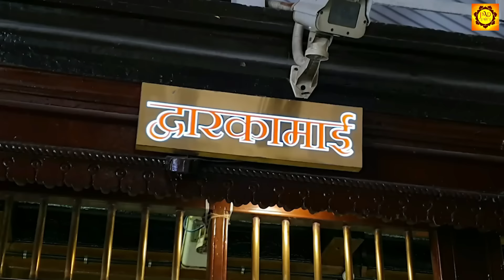इतना दर्दनाक भजन की सुनना मुश्किल हो जाये | Sad songs | 2024 Sai Bhajan | Nonstop Bhajan| Sai ,Baba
दुनिया का सुपरहिट साई भजन |इतना दर्दनाक भजन की सुनना मुश्किल हो जाये| Sad songs || 2024 Sai Bhajan || Nonstop Bhajan| Sai ,Baba

आप सभी भक्तों से अनुरोध है कि आप JMD Music & Films के इस you tube चैनल को Subscribe करें व भजनो का आनंद ले व अन्य भक्तों के साथ Share करें व Like जरूर करें ►Click to Subscribe

2024 Special Bhajan
1 -  Sai Tere Hi ➤Singer : Visnu Tiwari
2- Kyu Bhatke Man Bawre Singer : Vishnu Tiwari
3 -  Tumhara Hi Sahara Hai ➤Album : Sai Armaan
4 - Chanda Suraj Sai Mere ➤Album : Sai Armaan
5 - Deewana Tera Aaya ➤Singer Name: Hamser Hayat Nizami

बृहस्पतिवार भक्ति | नॉनस्टॉप साईं भजन Nonstop Sai Baba Bhajan | Sai Baba Bhajan | Sai Baba Song .